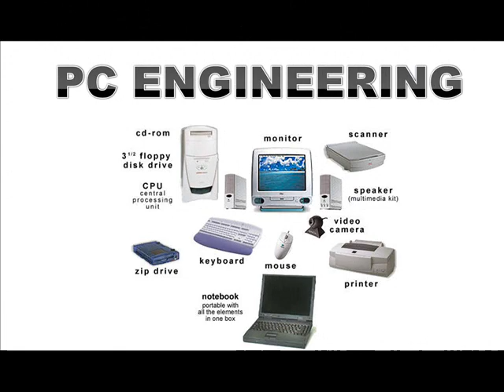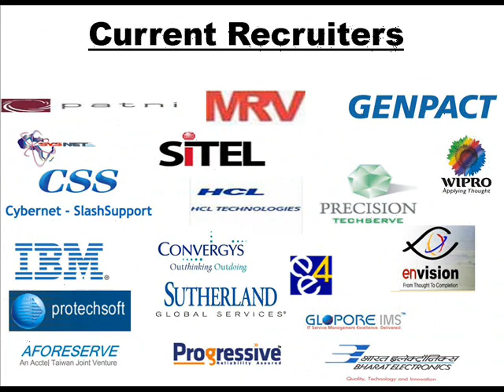CMS Computer Institute Trivandrum